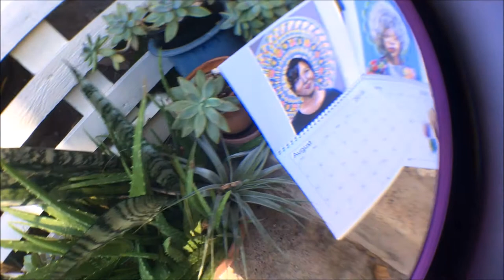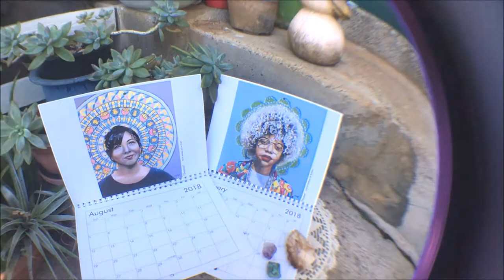Art Vlog - Cheers to New Beginnings!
Artist diary sharing the amazing connections and opportunities I've had in creating this last body of work and plans for future works.